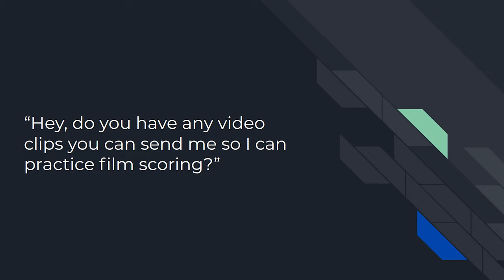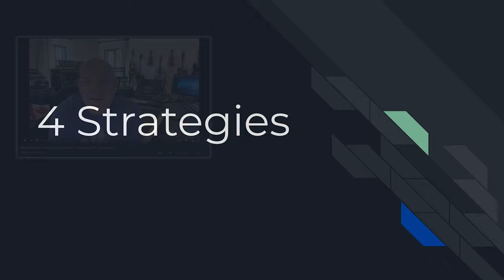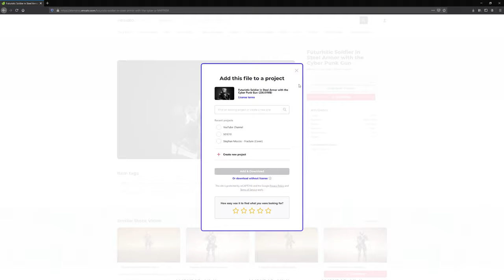How to Practice Film and TV Composing | Finding more to score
How to practice film and tv composing more.  More composer tips with this composer behind the scenes episode.

Season 1 Episode 9:  In this video I answer the common question composers ask -- "How can I get more video clips I can score to for practice or for my demo reel?"  This video aims to answer that and discusses more about practicing the craft of scoring to picture.

In this video I share some thoughts on what you can do to better prepare and practice for writing film and tv music.  I share 4 strategies on how to obtain lots of practice material and also play a quick demo of one of my own example scoring and putting together a mock teaser trailer within 1 day.

Chapters
0:00 Intro
0:34 The Common Question
0:59 Waiting for the Break
1:25 Reality Check
1:43 Work Hard and Be Prepared
2:53 Trevor Morris 6 minutes a day
3:54 4 Strategies
4:17 Strategy 1
4:41 Strategy 2
5:52 Strategy 3
7:10 Strategy 4
8:27 My Example Intro
9:20 Demo Teaser Trailer
10:10 Demo BTS Explanation
11:50 Summary
12:20 Outtro

Trevor Morris AMA Episode #23 - 6 Minutes A Day, The Path To Becoming A Pro TV Composer

Services/Sites mentioned:

Stock Video
Pixabay.com
Artgrid.io
Storyblocks.com
Elements.envato.com